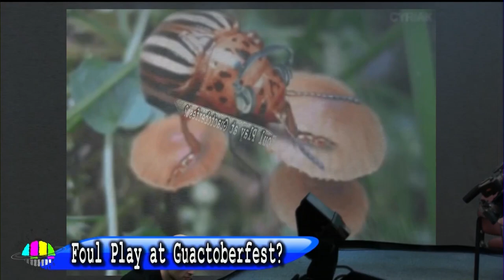Space City Chronicles Episode 517 "Foul Play at Guactoberfest?!"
Something seems off about Guactoberfest this year...